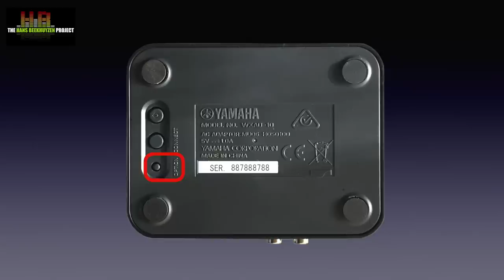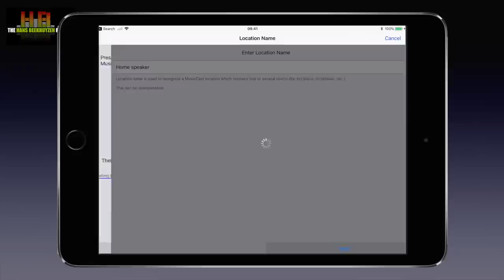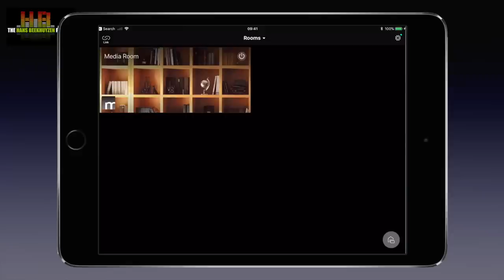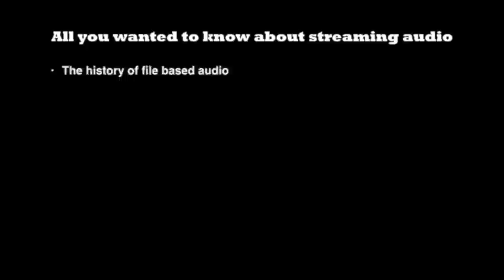Yamaha WXAD-10 MusicCast streamer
For reviewing the R-N602 receiver and its multi-room capabilities I was lent some other MusicCast devices by Yamaha, including the device on test here. At only € 150 it is about the same price as a Raspberry Pi setup with decent DAC board. Can it be just as good?